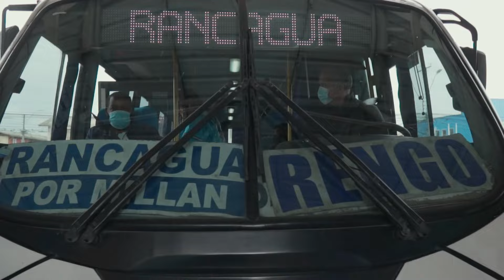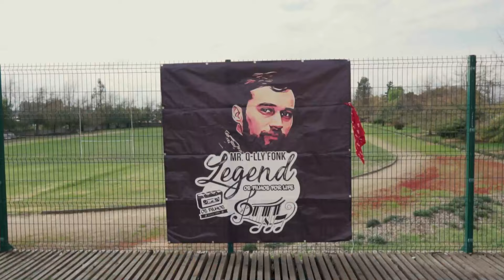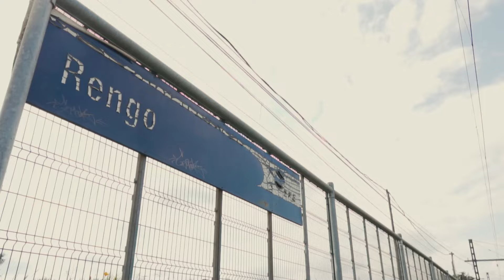#PROMOCIONAL RENGO REGIONAL SEXTA ZONA #2022